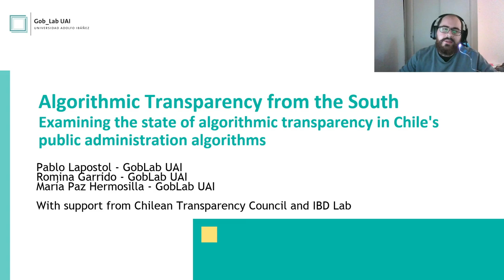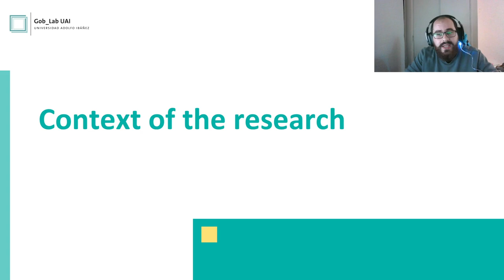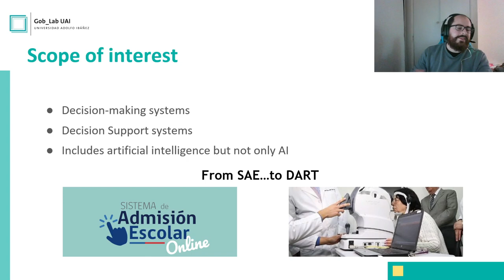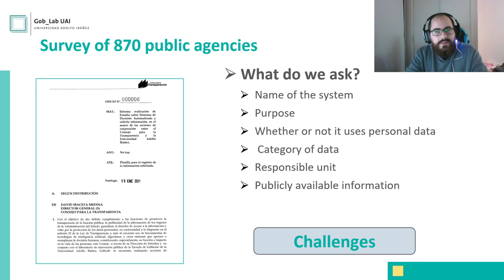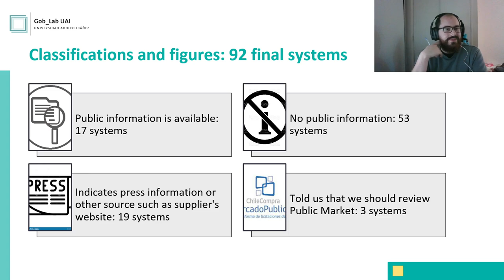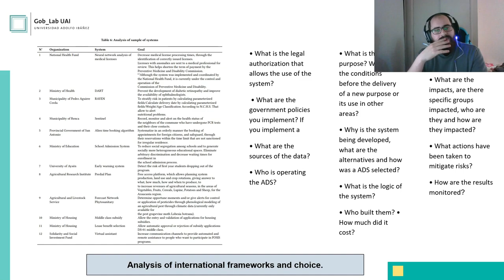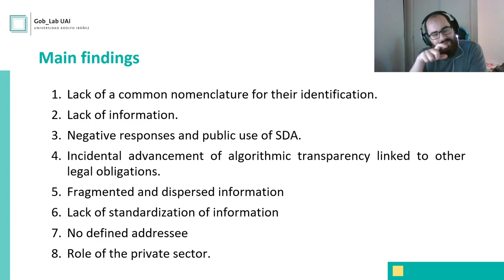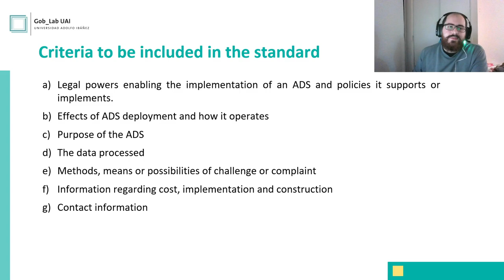Algorithmic Transparency from the South: Examining the state of algorithmic transparency in Chile...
Title: Algorithmic Transparency from the South: Examining the state of algorithmic transparency in Chile's public administration algorithms

Authors: José Pablo Lapostol Piderit, Romina Garrido Iglesias and María Paz Hermosilla Cornejo